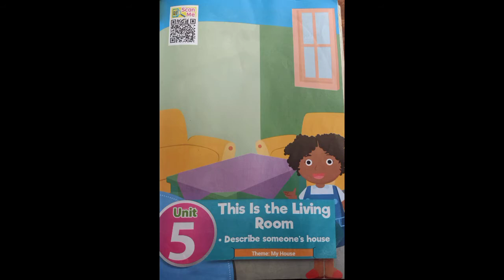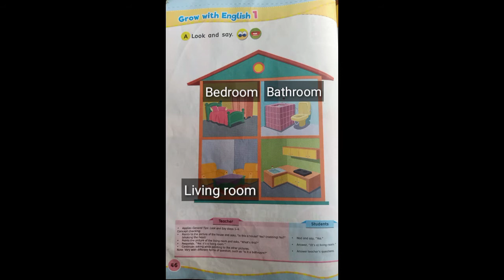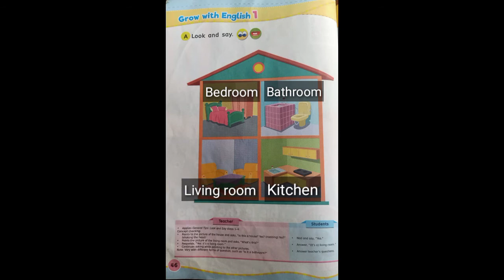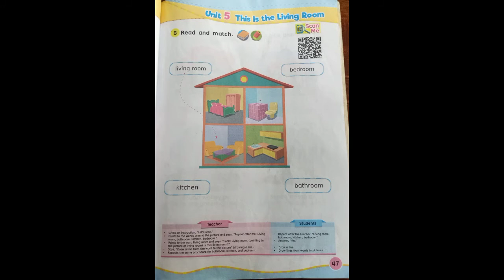This is the Living Room